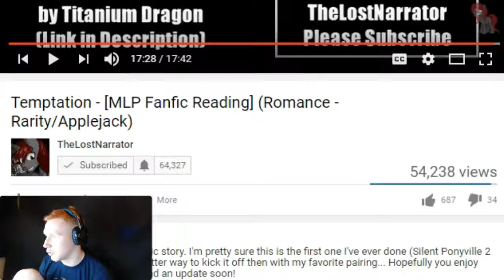Temptation - Romance Fanfic Blind Commentary (Applejack x Rarity)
The Lost Narrator